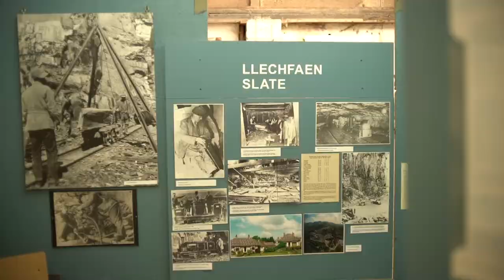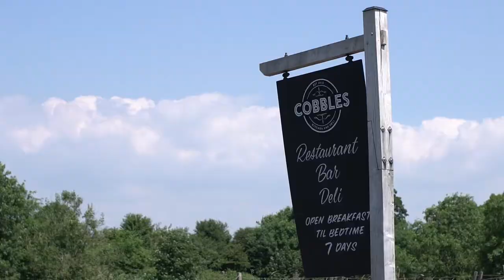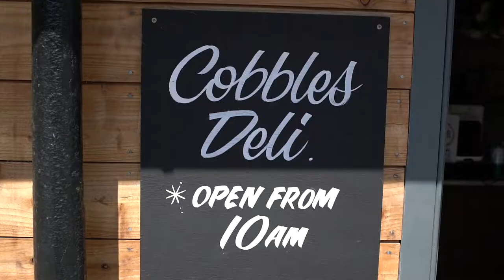Astudiaethau Achos y Rhaglen Datblygu Gwledig - y sector Twristiaeth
Sut y mae caffi ym Mro Morgannwg wedi mynd o nerth i nerth a sut y mae gweithdy llechi yng Nghaernarfon yn cynnig profiad diddorol i ymwelwyr.